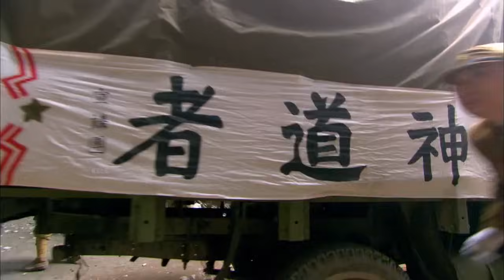抗日電影！日軍精銳太囂張，不料八路軍利用懸崖，直接放火燒日軍 ⚔️ 抗日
ZHZZ